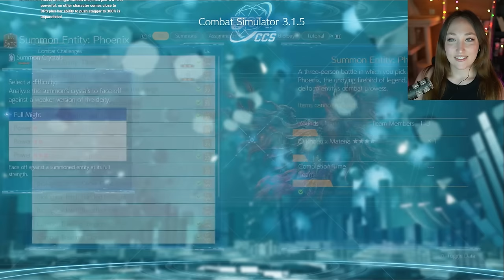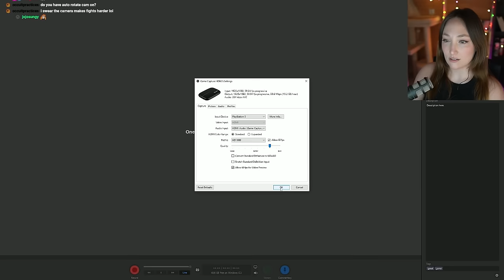Under Junon | FINAL FANTASY VII REBIRTH [Part 7] First Playthrough | Dynamic Difficulty